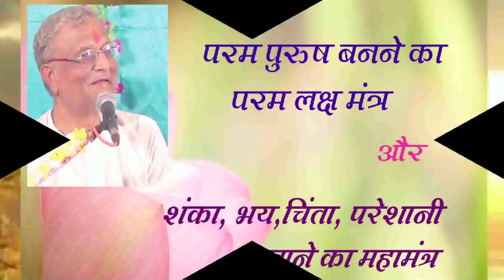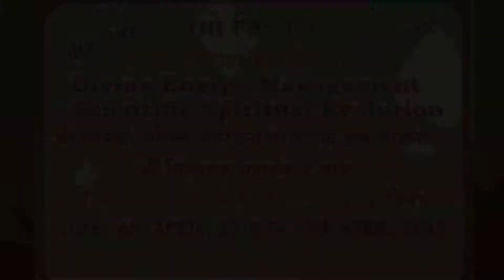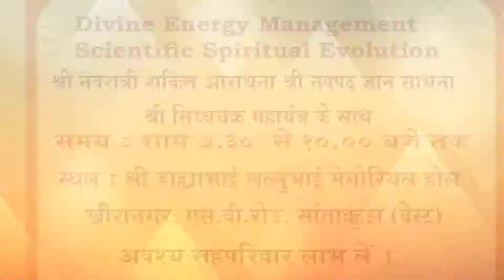Mantra Chants For Success By P.Pu.Pankajbhai/ Science Of Divine Living Paramsukh TV Namojinanam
Namo Jinanam,
P.Pu.Pankajbhai reminds us that mantra is the device to deal with negativity. The ultimate goal mantra, the Mahakali Shakti Mantra and the universal mantra of not suffering and definitely attaining Godhood step by step is chanted here. One can apply any of these regularly and in the moment of doubt, fear and worry to overcome any of life's crisis.
Namo jinanam, thank you, God bless.
P.Pu.Pankajbhai.

Upcoming event:
Chaitra Navratri Aradhana Navpad Jnana Sadhana with Shri Siddhachakra Mahayantra Pujan Anushthan
6th April - 19th April
Santacruz (W)
7:30pm

Mahavir Janma Kalyanak
17th April (Wednesday)
Sion
2pm

Save this number, type Namo jinanam, add me, your full name and city and whatsapp a message from your registered mobile number to receive regular updates.

24 x 7 Missed Call Helpline number : 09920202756